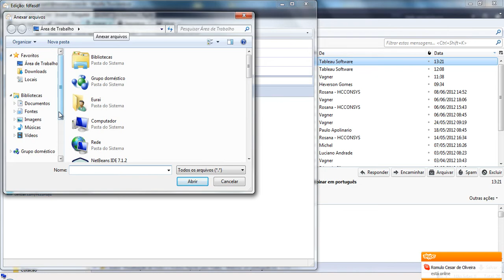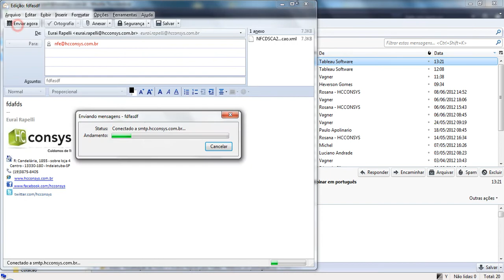ADVPL - Importação XML - Download XML POP